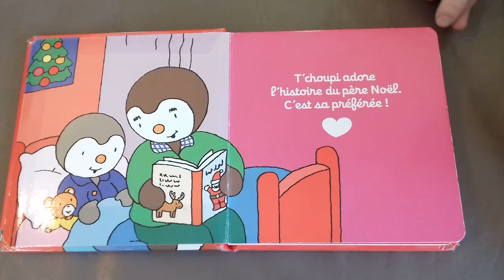🐞 T'choupi aime le père noêl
T'choupi l'ami des petits, une collection pour dite "Je t'aime"
T'choupi aime le père noël
De Thierry Couryin
Editions Nathan